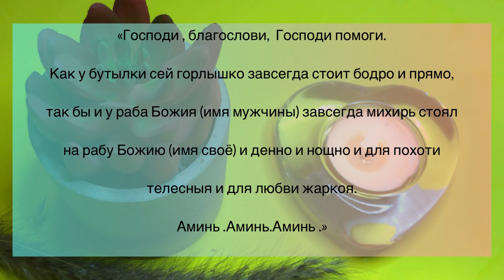❤️‍🔥🔥Сильный заговор для потенции.Молитва на страсть мужчины.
Всем здравствуйте .

В данном видео будет заговор ,чтобы разжечь мужчину ,чтобы он пылал мужской силой к вам .Тянулся к Вам и не выпускал Вас из своих рук .
Заговор от импотенции.

Используйте заговор во благо ,на любимого мужчину .

До встречи !🍀